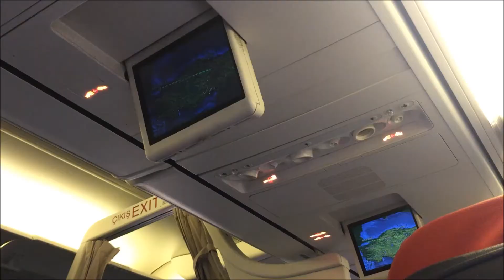Flight Report ✈ Turkish Airlines Economy Class | TK2659 VAS-IST | 737-800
Another new flight report from my side from Turkish Airlines
This time from the Economy Class cabin. Sivas Nuri Demirag Airport to Istanbul Ataturk airport.
Nice morning take off from Sivas airport, a very smooth flight to Istanbul with a great approach! Enjoy!

Sivas Demirag Airport (VAS) to Istanbul Ataturk Airport (IST)
Flight duration: 1 hour and 10 minutes.
Turkish Airlines - Star Alliance Member.
Flight: TK2659
Aircraft Type: Boeing 737-8F2(WL)
Aircraft Registration: TC-JHD
Delivered: 30. Sep 2008
Aircraft name: Serik
Engines: 2x CFMI CFM56-7B26E
Seat: 5F Economy Class